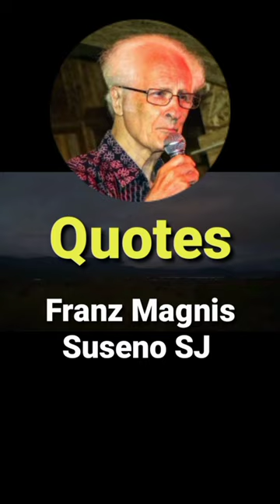Quotes Franz Magnis Suseno